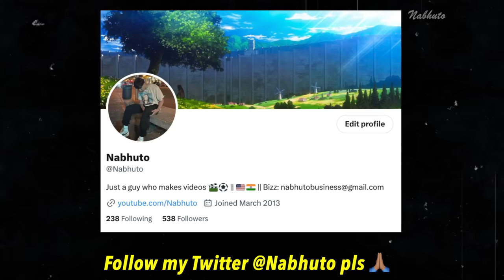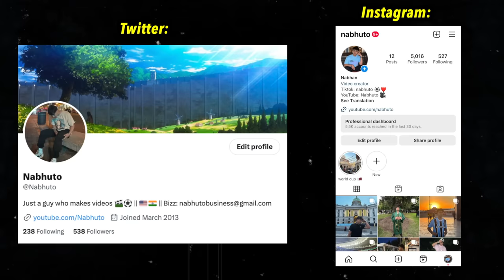How Good is Endrick? - Real Madrid's New $60,000,000 Wonderkid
Endrick, the rising star of Brazilian football, has taken the world by storm with his remarkable performances for Palmeiras and their youth teams. His extraordinary talent has earned him a jaw-dropping $60,000,000 transfer deal with the mighty Real Madrid. Join me as we explore the incredible journey of this young prodigy and his bright future in the football world. 💯

How Good is Real Madrid’s New $60,000,000 Wonderkid?
Description tags: endrick palmeiras, endrick highlights, endrick palmeiras skills, endrick dance, endrick felipe, endrick skills, endrick song, endrick real madrid, endrick vs vitor roque, endrick fifa 23, endrick goal, endrick skills and goals, endrick brazil, real madrid, endrick goals, tifo football, raymar football, nabhuto, endrick story, endrick father, endrick 2022/23, endrick copinha, vinicius jr, endrick neymar, endrick cristiano ronaldo, brazil world cup, brazil world cup 2022, illustro football, daily dose of football, nabhuto, hrvizak, maqwell, thogden, vizeh, fng, nabhuto, football daily, fiago, rabona tv, football iconic